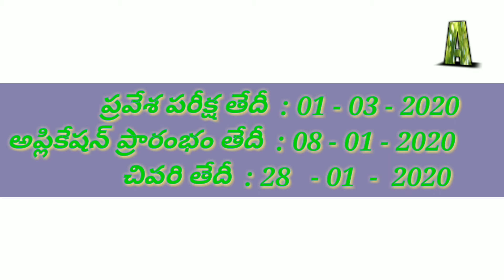TSWRCJC- General College Notification - 2020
TSWRSJC Notification 2020